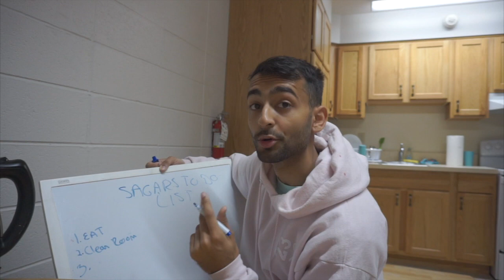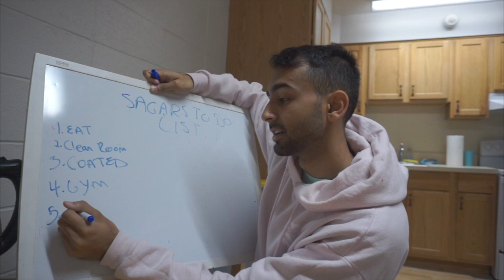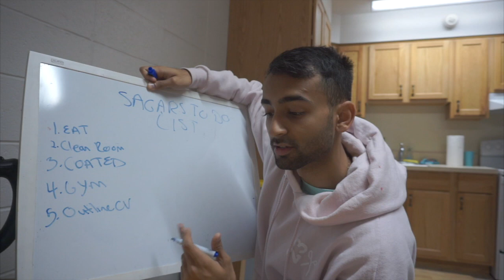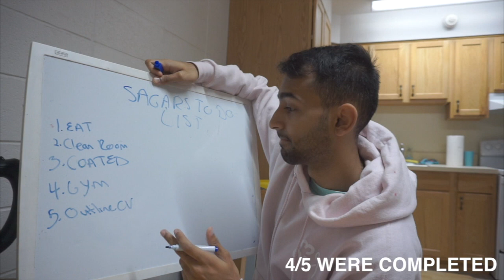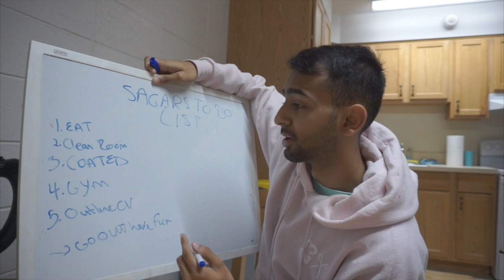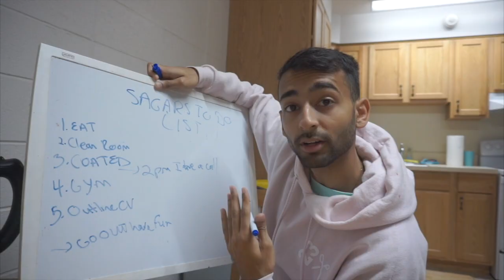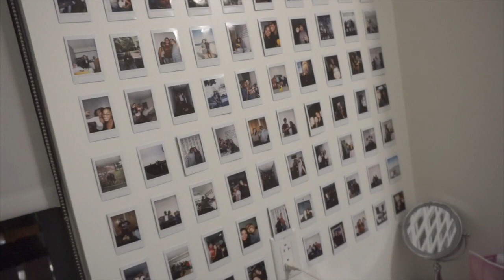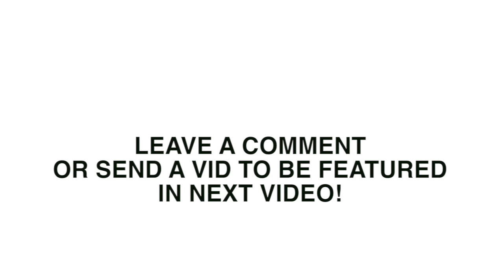Rutgers University: Pharmacy Students Day Off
Had a nice day off to relax and get my life together while having fun.

These are the good days.